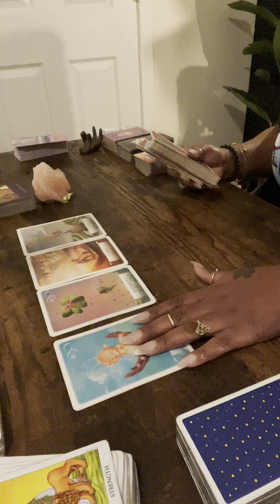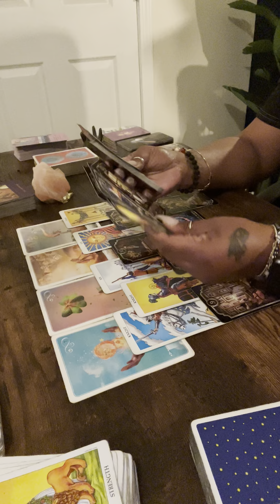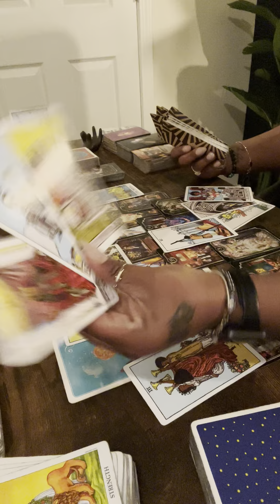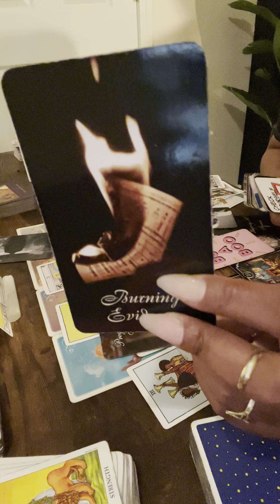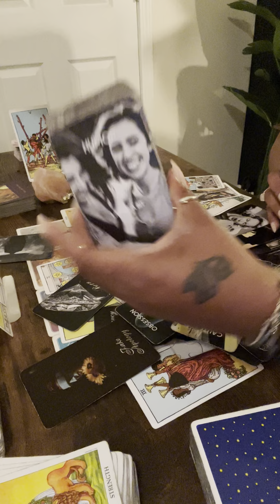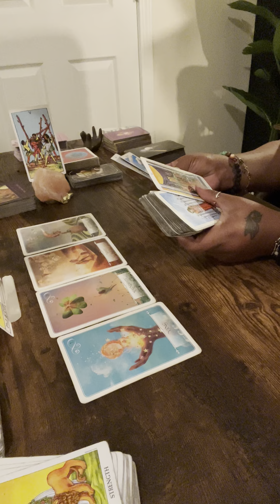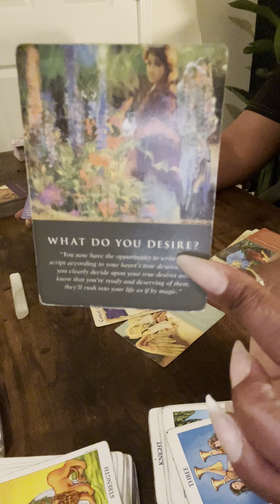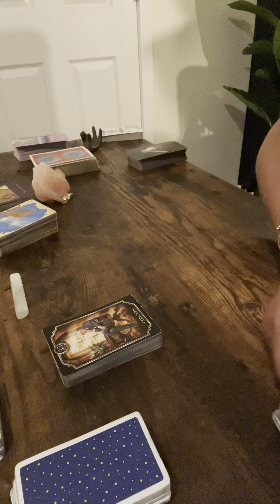Sagittarius ♐️ Pregnant 🤰 by a fake friend… won’t believe who the baby belongs to 👀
R.I.H Kaylon 🕊

feedback.